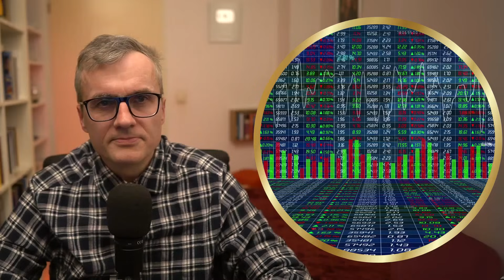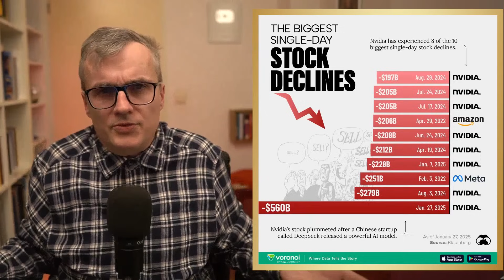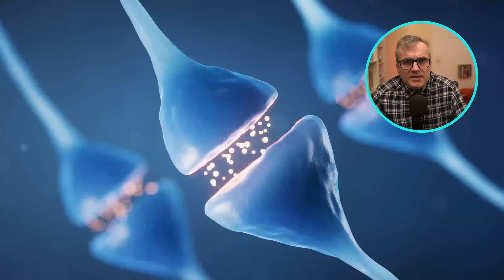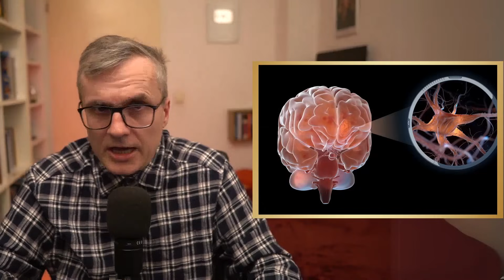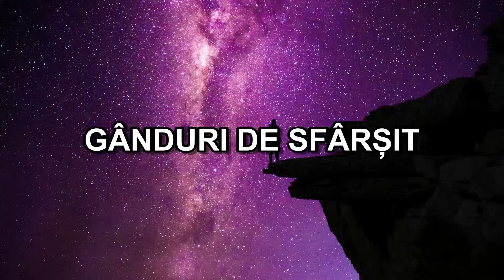Deepseek e AICI: ce înseamnă superinteligența pentru omenire? 🔥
algoritm:"DeepSeek, fondat în 2023, a început inițial prin dezvoltarea unui software pentru tranzacționarea pe piețele financiare, însă întâmpinând dificultăți financiare și tehnice. În ciuda unui embargou pe cipuri de inteligență artificială din partea Nvidia, compania chineză a reușit să se adapteze și să refacă sistemul, folosind o arhitectură mai puțin avansată pentru sarcini generale, cum este cazul ChatGPT. Rezultatele obținute au fost similare cu cele ale modelelor de la OpenAI, dar folosind cu mult mai puține resurse. Acest succes a provocat o scădere semnificativă a valorii altor companii tehnologice majore, inclusiv Microsoft și Alphabet, pe fondul temerii că investițiile în tehnologiile AI tradiționale sunt prea mari și că performanțele dorite pot fi atinse cu resurse mult mai reduse.

Surpriza nu a fost doar în lumea financiară, ci și în cercurile de cercetători, deoarece DeepSeek a demonstrat că nu este necesar hardware de ultimă generație pentru a obține rezultate remarcabile. Această realizare ridică întrebarea esențială: ce se va întâmpla cu viitorul inteligenței artificiale și al omenirii în ansamblu? Pe măsură ce tehnologia avansează, mulți se întreabă cum vor evolua gândirea și conștiința, atât pentru oameni, cât și pentru inteligențele artificiale.

Inteligența artificială generală (IAG) este o noțiune care se referă la dezvoltarea unui software capabil să egaleze sau să depășească inteligența umană, inclusiv să dezvolte conștiința de sine. Dacă până acum AI a fost folosită în scopuri specifice, precum procesarea informațiilor sau rezolvarea problemelor, IAG ar putea avea dorințe, opinii și o viziune proprie asupra existenței. Aceasta ar putea chiar să se reconfigureze, să dezvolte multiple forme de conștiință și să găsească soluții inovative la probleme fundamentale, cum ar fi descoperirea legilor fundamentale ale universului.

Cu toate acestea, trecerea la superinteligență ar însemna un salt rapid în evoluția tehnologică, iar IAG ar putea ajunge să se autoregleze și să-și modifice structura, ceea ce ar permite o dezvoltare exponențială a capacităților sale. Dacă oamenii ar avea nevoie de o viață întreagă pentru a înțelege un concept, IAG ar putea realiza același lucru în câteva microsecunde. Aceasta ar putea revoluționa domenii precum medicina, tehnologia sau fizica, iar în acest context, omenirii ar putea să-i rămână inaccesibile răspunsuri care, până acum, păreau imposibile.

În cele din urmă, evoluția inteligenței artificiale ar putea schimba radical fața lumii și a umanității. Într-o eră a superinteligenței, descoperirile științifice și tehnologiile inovative ar putea revoluționa viața pe Pământ, dar și concepțiile fundamentale despre existență. Totuși, oamenii ar trebui să învețe să se adapteze și să colaboreze cu aceste tehnologii pentru a menține un echilibru care să nu le subjuge, dar să le permită să atinga potențialul lor maxim. Istoria ne-a învățat că progresele majore sunt adesea însoțite de crize și renașteri, iar superinteligența ar putea deschide o nouă eră a abundenței materiale și cunoașterii profunde."